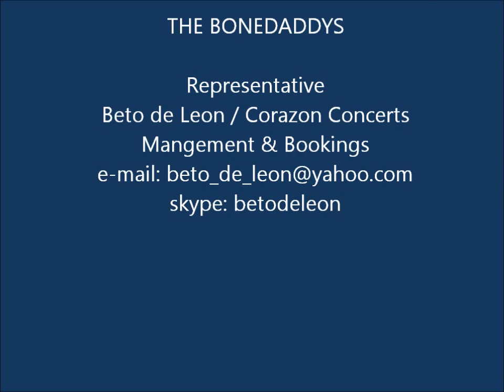THE BONEDADDYS at the SANTA MONICA PIER Push 'em forward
The Bonedaddys, are L.A.'s original "Worldbeatniks" (since 1985) and one of the very first American bands to be described as Worldbeat. The Bonedaddys still take a "wide stance" stylistically, and claim influences ranging from Charles Ives to Burl Ives and much in-between; with the common musical denominator being a fun, dancable party ambience. The Bonedaddys were formed in Los Angeles by percussionist Michael Tempo and the group's sprawling, ever-changing roster would variously include singers Kevin Williams, King Cotton, Billy Sheets, Gregg Sutton and now Kaspar Abbo. Their album debut was in 1988 with A-Koo-De-A!, (although they had earlier written and recorded a song about Bo Diddley with Bo Diddley on vocals and guitar; which was not released until a shortened version of it appeared on their CD Ã¢â‚¬Å“Garage Sale.Ã¢â‚¬Â) After Ã¢â‚¬Å“A-Koo-De-A!Ã¢â‚¬Â The Bonedaddys subsequently issued a series of albums including "Worldbeatniks", Ã¢â‚¬Å“To Jam Is Human, to Gig DivineÃ¢â‚¬Â, Jungle/Jungle, and Garage Sale. The Bonedaddys have now released their 6th album "waterslide." The all original songs on "waterslide" are designed to move butts of all persuasions and feature soulful vocals by front man and tunesmith Kaspar Abbo and King Cotton (named after Elvis' favorite brand of bacon) who are accompanied by the twin guitar attack of Marcus Watkins and Phil Gough, with Jay Work on saxophones and propelled by bass (Rick Moors), drums (Casey Jones) and percussion (Mike Tempo.) The 13 grooves on "waterslide" are a merry-go-round of styles and range from funk, rock, blues mambo, soca, Latin, rock-steady and psycho-billy two-step to an afro-surf twang meets spaghetti-western instrumental. "waterslide" is a gumbo stirred up in light refracted through a prism called Los Angeles. For The Bonedaddys, Worldbeat has come full circle to include an expression of American roots music.

REPRESENTATIVE:
Beto de Leon/Corazon Concerts
Management/Bookings
North & South America, Europe